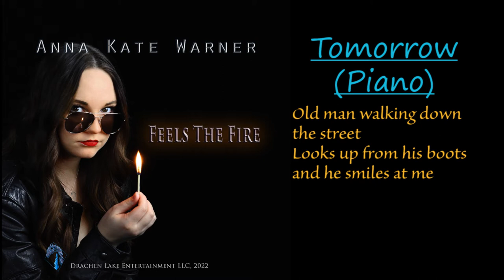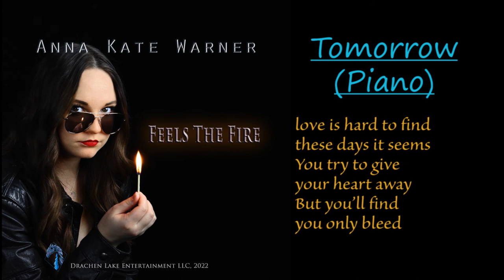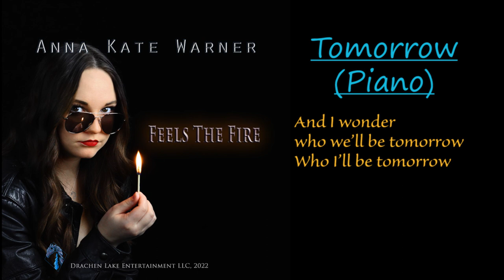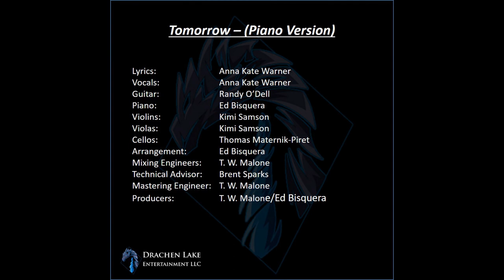Tomorrow - Piano version (Official Lyric Video) by Anna Kate Warner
A beautiful rendition of Anna Kate Warner's original "Tomorrow - Acoustic" version.  This version contains real piano and real strings.  Please view credits at the end of the video to see all the super talented people who were involved in the making of this version.